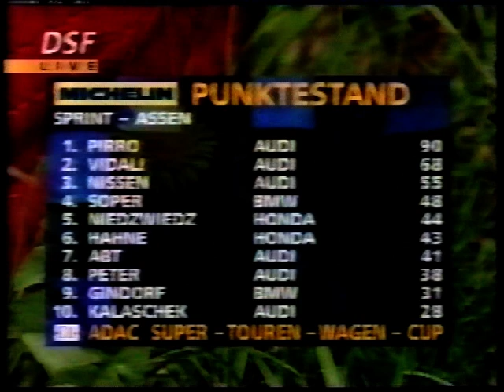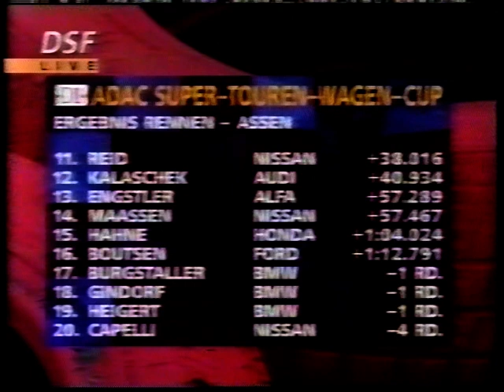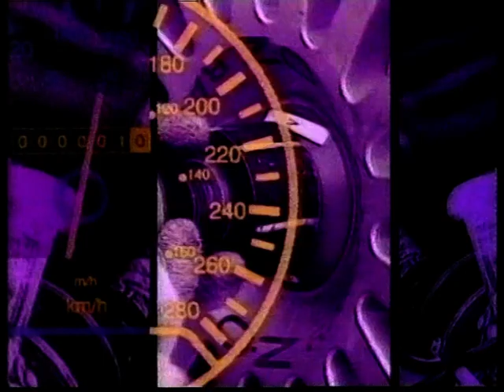1996 STW - Round 2 Assen Main Race